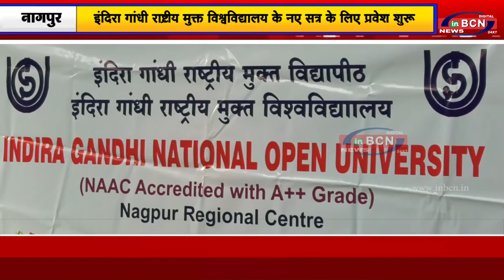इंदिरा गांधी राष्ट्रीय मुक्त विश्वविद्यालय के नए सत्र के लिए प्रवेश शुरू |INBCN NEWS